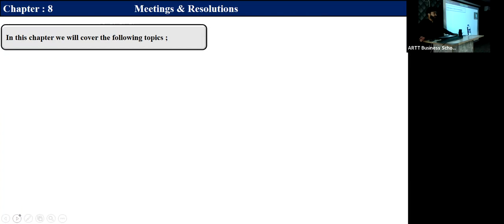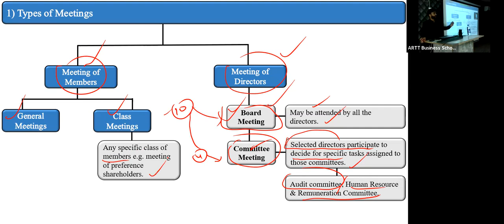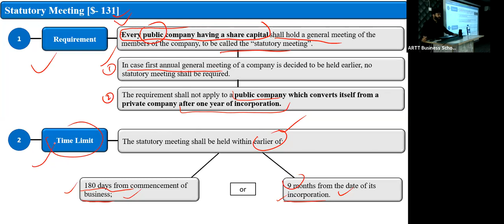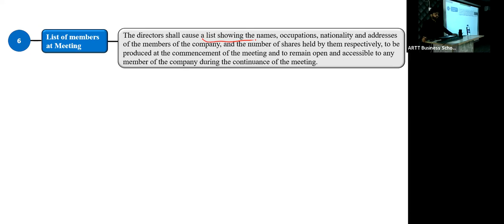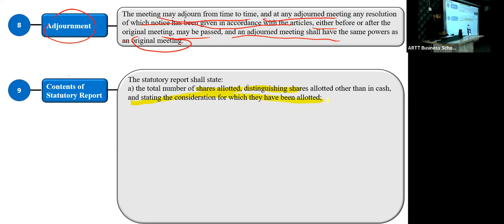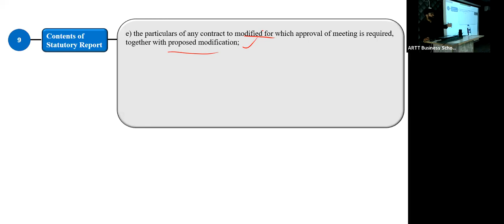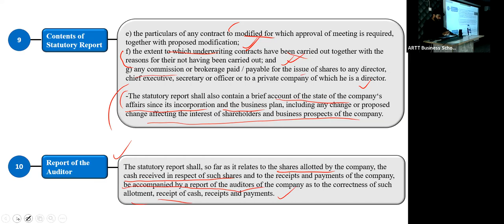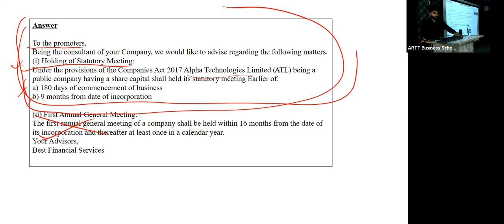1st Class of CAF-7 (C.law) MEETINGS by Sir Muzamil Hussain - Sep 23 (REFRESHER)